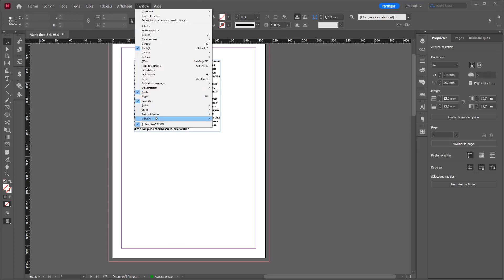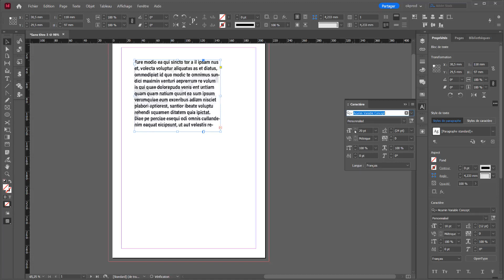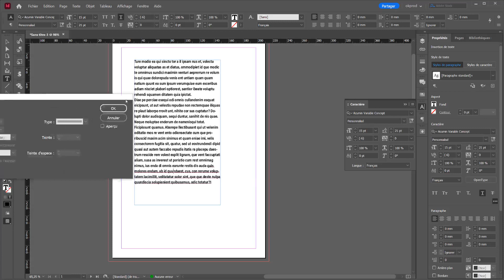Tuto Formation InDesign - Préparer la certification Tosa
Voici un extrait de la formation de Olivier Krakus sur Formation InDesign - Préparer la certification Tosa